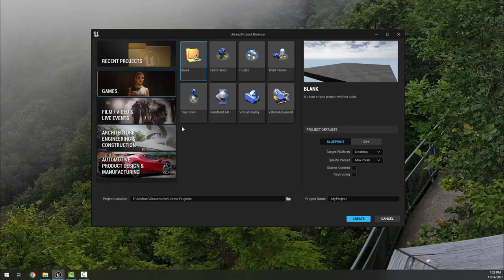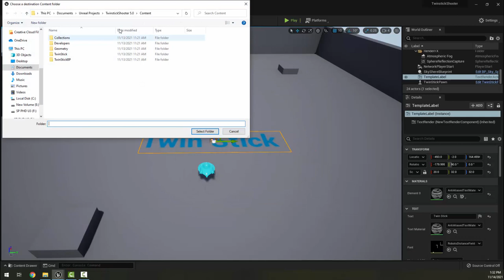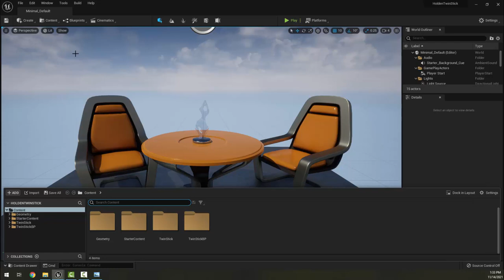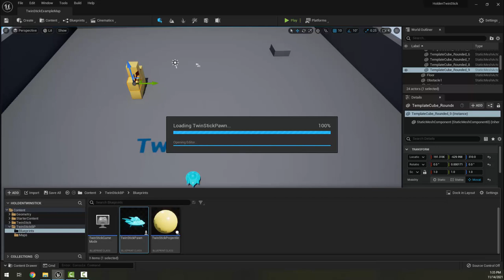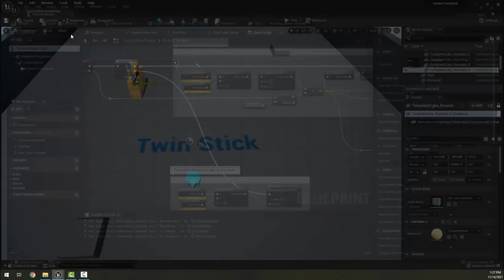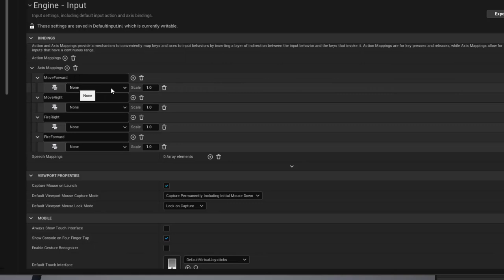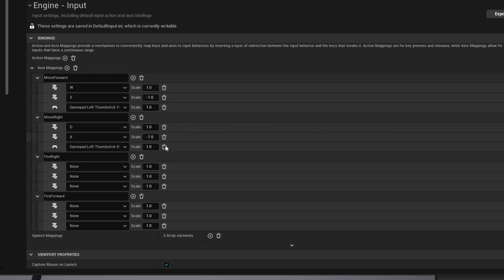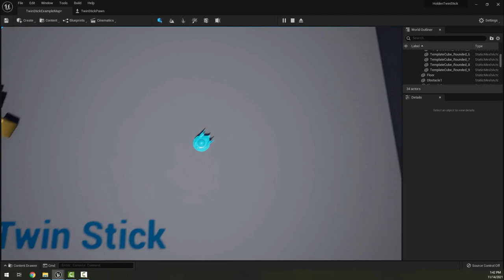Twin-stick Shooter - Setup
The basic project setup for the twin-stick shooter project in Unreal Engine 5 (based on the UE4 twin-stick template)